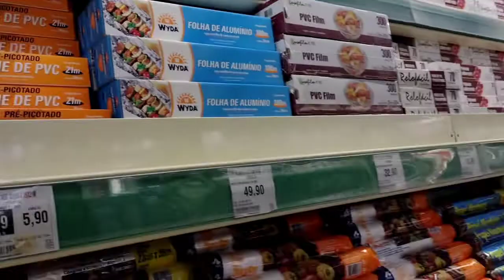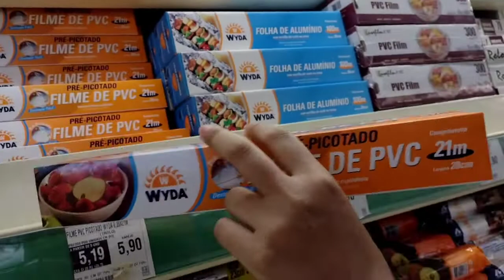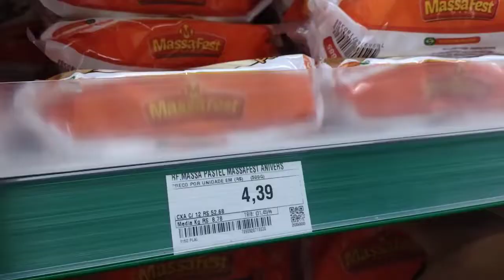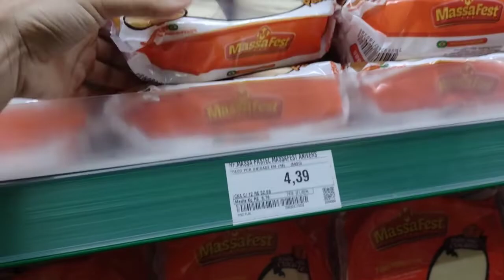DIA DE PASSAR RAIVA!